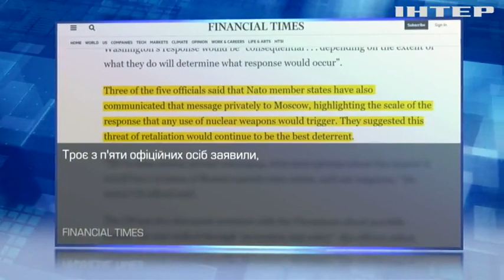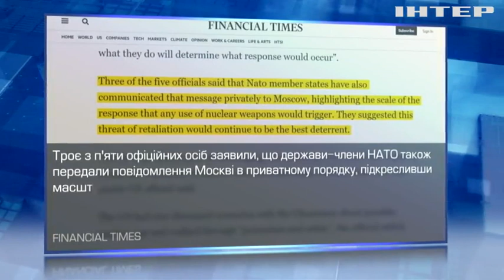Чи наважиться путлєр на ядерний удар: що кажуть у світі про рівень загрози